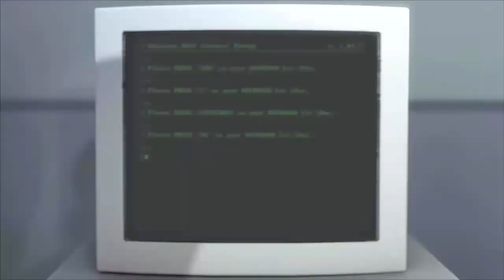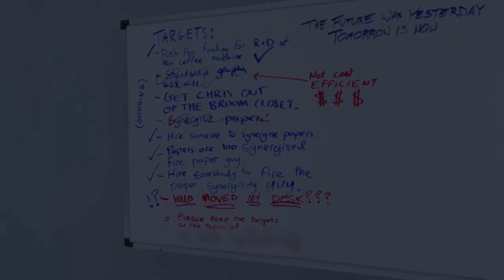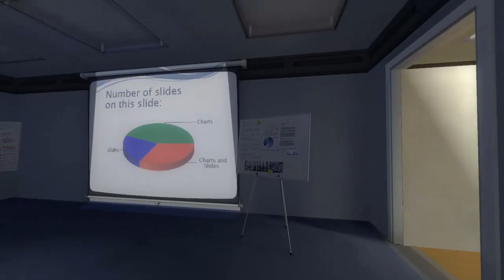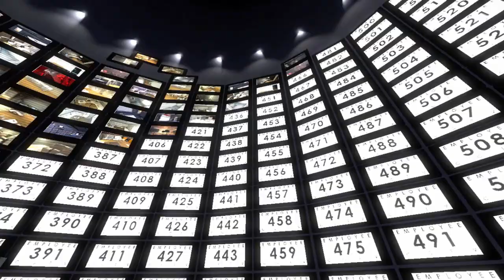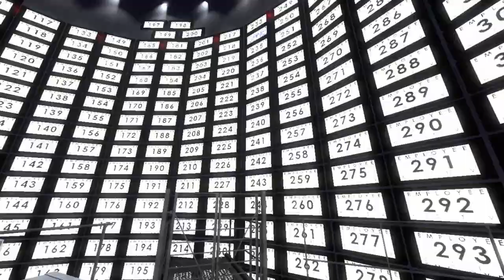Let's play The Stanley Parable (2013, PC)